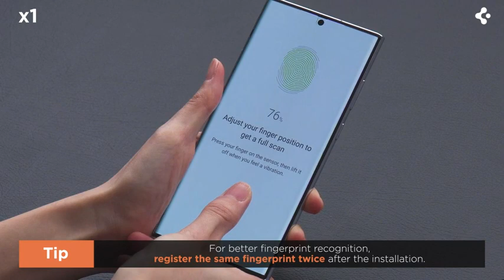Spigen Galaxy S22 Ultra Glas.tR Platinum HD Tray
Official By Tech House

1. 02-22 Northpoint City North Wing

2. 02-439 Suntec City (Tower 5)

3. 01-23 Chinatown Point (near BreadTalk)

4. 02-38A Junction 8

5. 04-03 Tampines Mall

6. B1-44 Westgate (next to Timezone)

7. 02-46 Bukit Panjang Plaza (Opposite UOB)

8. 03-K8 The Clementi Mall (Near Uniqlo)

9. 04-K1/K2 Nex (in front Shaw Theatres)

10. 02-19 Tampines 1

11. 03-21/22 Jurong Point (near Starbucks)

12. Push Cart #19 Basement 1 Jurong Point 2 (in front of M1)

13. 03- K02 Causeway Point (in front M1)

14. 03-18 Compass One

15. B1-128 Northpoint City South Wing (near Song Fa Bak Kut Teh)

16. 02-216A VivoCity (next to Singtel)

17. 02-K4 Parkway Parade (in front M1)

18. B1-31A Plaza Singapura

Product Detail:

Fully compatible with Galaxy S22 Ultra 5G Ultrasonic scanner

All-new UV light installation process

Includes liquid adhesive, UV light, and other accessories

One scratch-resistant, 9H hardness 3D tempered glass

Compatible with all Spigen Galaxy S22 Ultra 5G cases